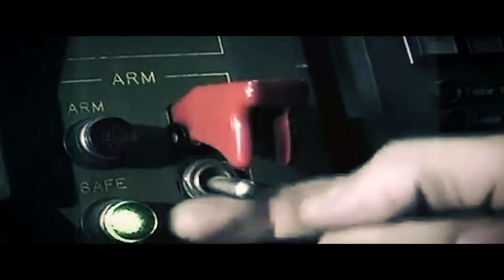Martin Kesici - Diese Welt (Goitzsche Front Cover)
Aus dem Album "OSTGOLD"

Lange war es ruhig um den charismatischen Sänger, aber jetzt ist er zurück!
Mit „Diese Welt“ veröffentlicht Martin Kesici, am 3.1.20, seine erste Single nach einer Zeit geprägt von Depressionen und Rückschlägen.

Er hat diese Last abgelegt und strotzt wieder vor Energie.
Lautstark und ohne Kompromisse prangert er die  Zustände der heutigen Zeit an und stellt dabei viele Fragen.

In was für einer Welt leben wir eigentlich?
In welcher Welt werden unsere Kinder leben?
Ist uns wirklich alles egal?

Fakt ist, wir leben im hier und jetzt, in einer Welt voller Konflikte und Kriege. Aber Martin Kesici gibt die Hoffnung nicht auf etwas ändern zu können.
Deshalb schreit er es laut heraus: „ Ich mache da nicht mit!“, wir sind für die Gegenwart und Zukunft verantwortlich und legen mit unserem Tun und Handeln den Grundstein für alles  was kommt!

Diese Welt braucht eine Stimme, diese Welt braucht ein Gesicht. Wir sind der Schrei von Morgen, ob wir wollen oder nicht.

GOITZSCHE FRONT LIVE:

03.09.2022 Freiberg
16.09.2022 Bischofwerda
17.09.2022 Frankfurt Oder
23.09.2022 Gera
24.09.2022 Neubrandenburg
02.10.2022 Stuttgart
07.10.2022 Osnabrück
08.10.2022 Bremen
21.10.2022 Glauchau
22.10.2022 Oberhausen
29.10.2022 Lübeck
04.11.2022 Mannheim